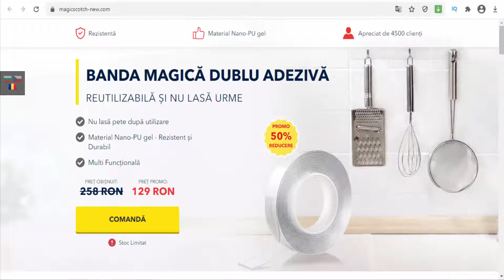Magic Band Scotch - duct tape - Romania, Bulgaria, Czech Republic